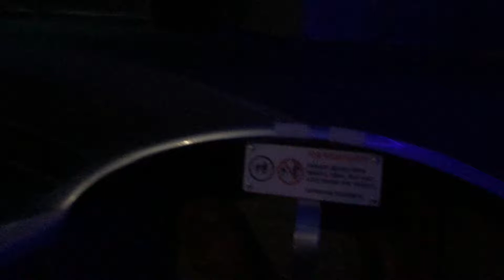Space Mountain Ride - Magic Kingdom Full POV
Blast off into space on one of the funnest roller coasters ever! Can’t see anything? That’s half the fun!